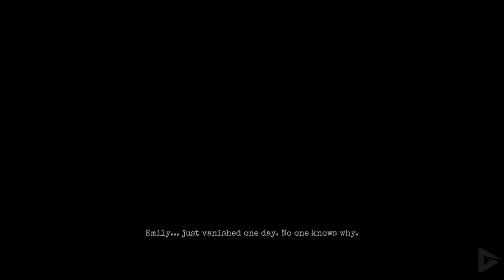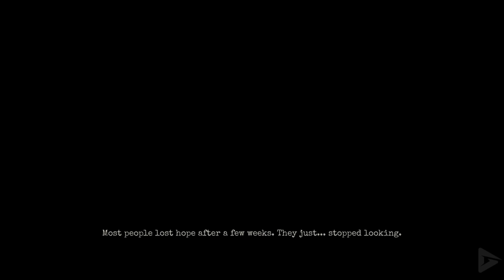GYLT All Cutscenes (Full Game Movie) 4K UHD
GYLT All Cutscenes (Full Game Movie) 4K UHD. Includes the full story, ending and final boss of the game. The game was played, recorded and edited by Gamer’s Little Playground team. We recorded the game in 4K 60FPS on Steam PC. In short, the video includes the full game, ending and all story related scenes. The video includes the ending, full story, all cutscenes, final boss, all bosses, no commentary, all missions and all cinematics.

🌟 DESCRIPTION🌟
The story of Gylt unfolds in a boarding school called Saint Patrick's, where Sally discovers that students are mysteriously disappearing. As Sally explores the boarding school and its surroundings, she uncovers a world of nightmares and terrifying creatures. The game combines elements of horror and suspense with an emotional narrative that addresses themes such as bullying and inner fears.

Throughout the game, Sally faces various challenges and puzzles that she must solve to progress in the story and find clues about Emily's whereabouts. Additionally, Sally must evade the horrifying creatures that lurk in the shadows. As she progresses, Sally unlocks new abilities and tools that allow her to confront dangers more effectively.

The visual aspect of Gylt is dark and atmospheric, with a nightmarish aesthetic that reflects the emotional state of the characters. The game utilizes lighting and shadows effectively to create a sense of tension and suspense. The soundtrack perfectly complements the game's atmosphere, contributing to the player's immersion in this unsettling world.

🛍  STORE  🛍

🎥 MOVIE LIBRARY 🎥

📱 SOCIAL MEDIAS 📱